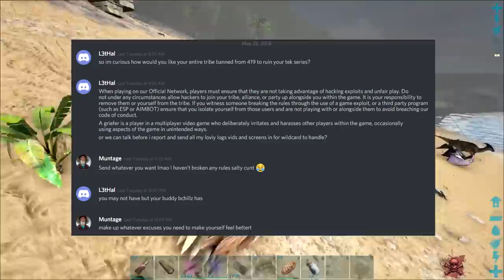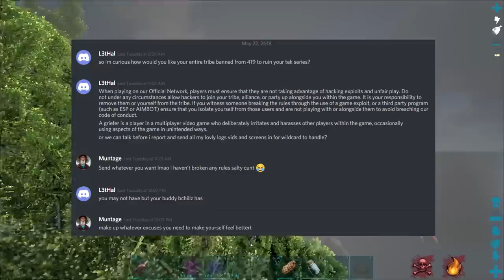I'M GETTING DEV WIPED?! Road to Tek Official PvP Ep 17 - Ark: Survival Evolved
What's going on boys and girls in today's episode I'M GETTING DEV WIPED!!! Road to Tek Official PvP Ep 17 - Ark: Survival Evolved we get threatened by a salty guy saying that he is reporting me for associating with a cheater and that I am getting dev wiped. Anyways, we end up wiping his base and killing all his tames. Hope you enjoy.